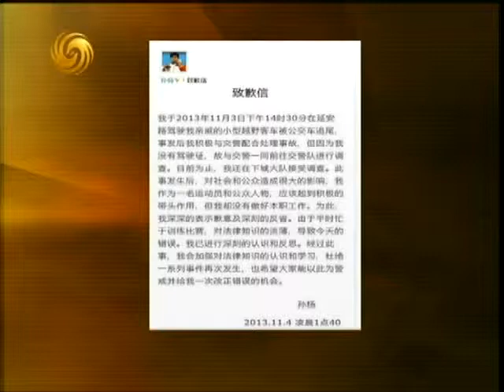锵锵三人行20131106 孙杨无照驾驶惨遭女友“出卖”